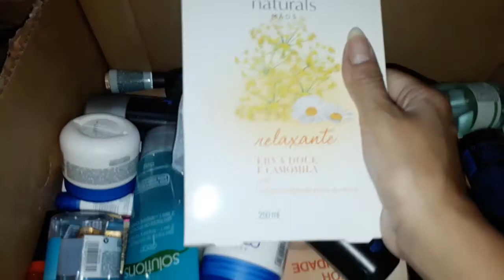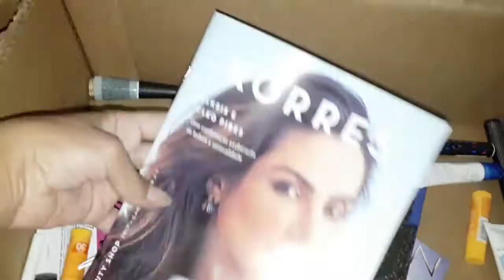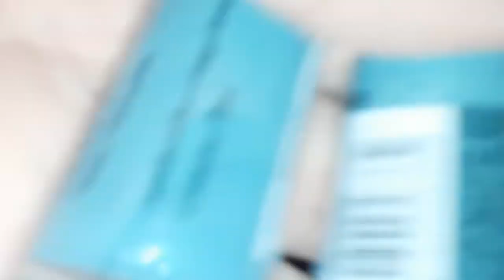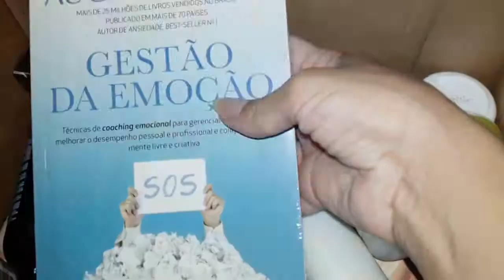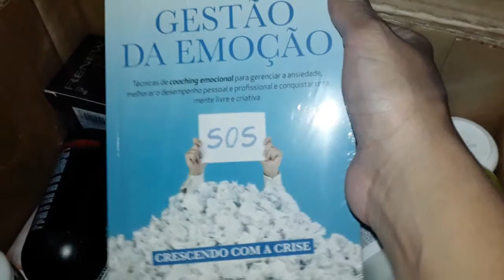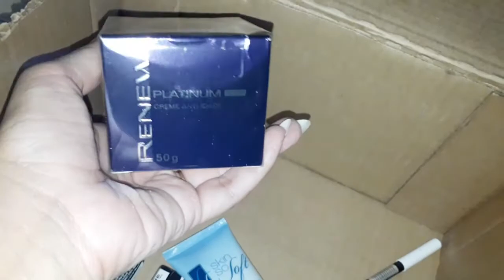OPEN BOX:AVON BRASIL CAMPANHA 4/2017 | JU LADEIA